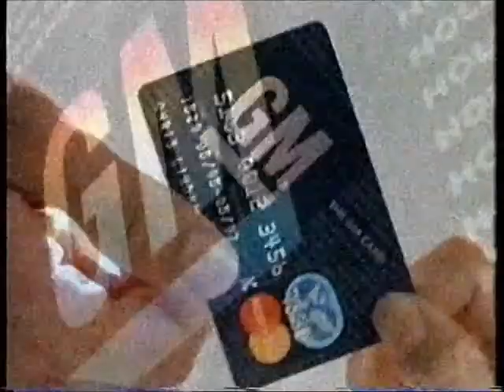GM Holden Card commercial (1995)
Commercial from 1995 for a GM credit card.